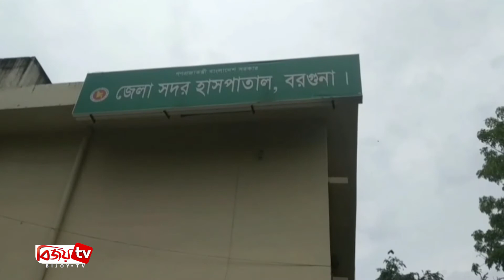ক্রমেই বিপজ্জনক উঠেছে করোনা পরিস্থিতি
ক্রমেই বিপজ্জনক উঠেছে করোনা পরিস্থিতি। বিভিন্ন জেলায় লাফিয়ে লাফিয়ে বাড়ছে আক্রান্তের সংখ্যা।
কিশোরগঞ্জে নতুন করে আরো ২৯ জনের দেহে করোনাভাইরাস শনাক্ত হয়েছে। এ নিয়ে জেলায় আক্রান্তের সংখ্যা বেড়ে দাঁড়িয়েছে ১ হাজার ৪০৭ জনে। বরগুনায় গত ২৪ ঘণ্টায় নতুন করে করোনা শনাক্ত হয়েছে ৩২ জনের । এ নিয়ে জেলায় মোট আক্রান্তের সংখ্যা দাঁড়িয়েছে ২২১ জন। এছাড়া, টাঙ্গাইলে নতুন করে আরো ২৪ জন করোনাভাইরাসে আক্রান্ত হয়েছেন। জেলায় এ পর্যন্ত করোনাভাইরাসে আক্রান্তের সংখ্যা মোট ৫৮৮ জন।